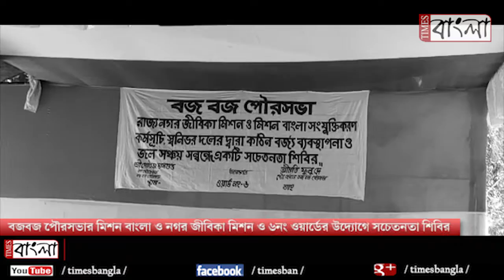বজবজ পৌরসভার মিশন বাংলা ও নগর জীবিকা মিশন ও ৬নং ওয়ার্ডের উদ্যোগে সচেতনতা শিবির